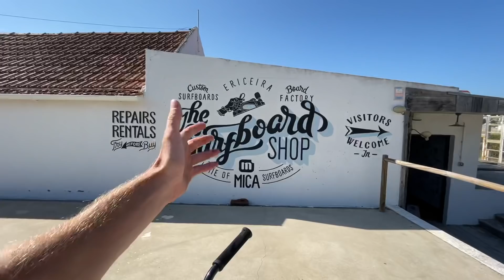IK GING ZE BIJNA EEN PAK RAMMEL GEVEN 😡